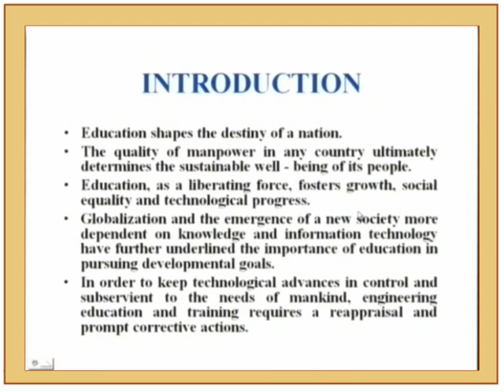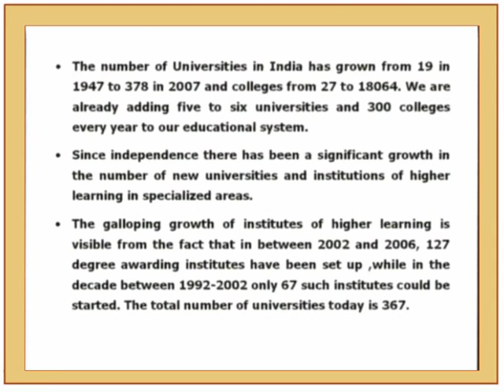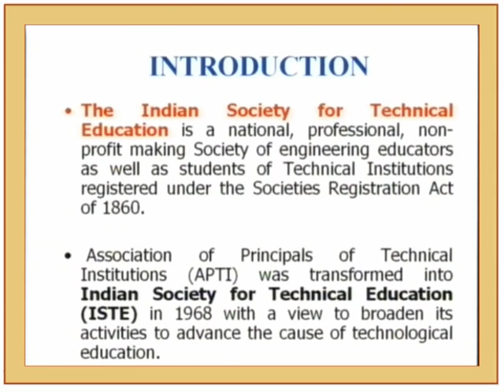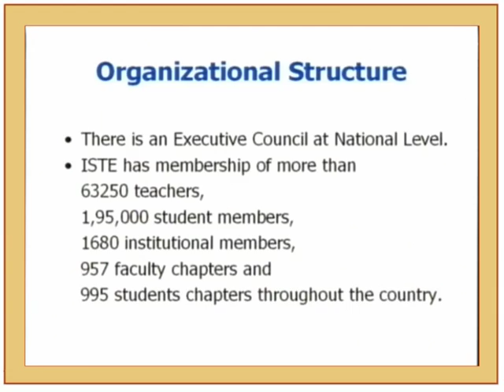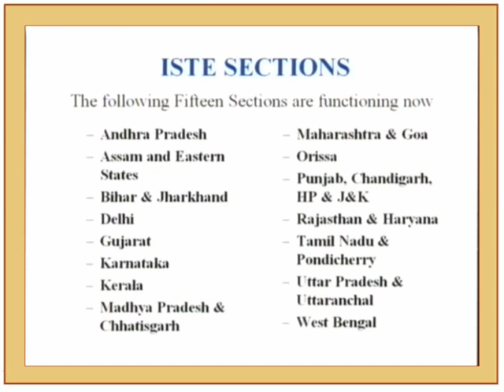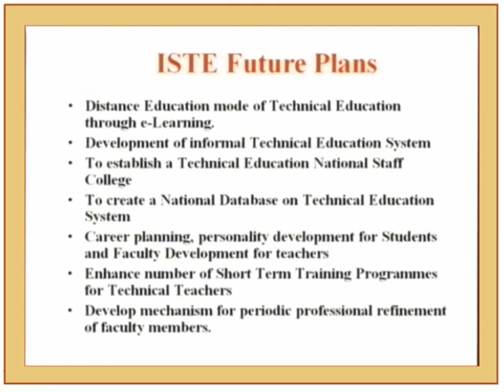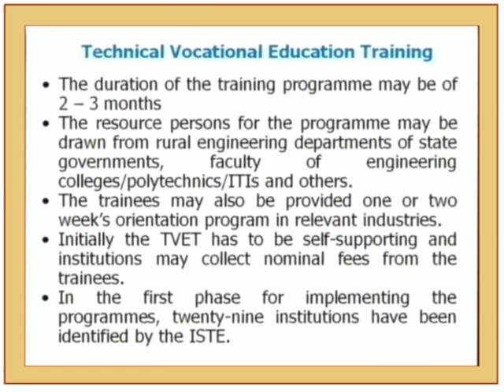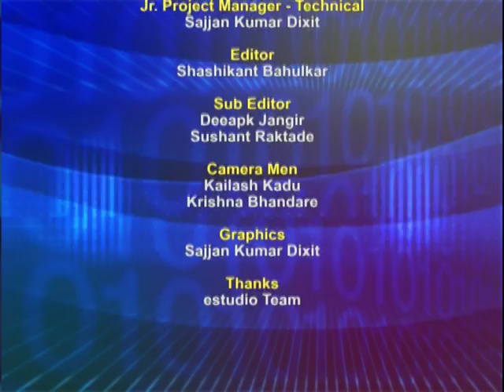ETCP L4A ISTE Initiatives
This is part A of 4th session of Effective Teaching/Learning of Computer Programming workshop arranged for coordinators. It was delivered by Prof. R. Hariharan from IIT Bombay.

In this session he talked about the issues and challenges in technical education, indian higher education scenario, technical education, vocational education, Indian Society for Technical Education (ISTE), objectives of ISTE, organizational structure of ISTE, activities of ISTE, ISTE membership, ISTE section, ISTE future plans and ISTE publications.